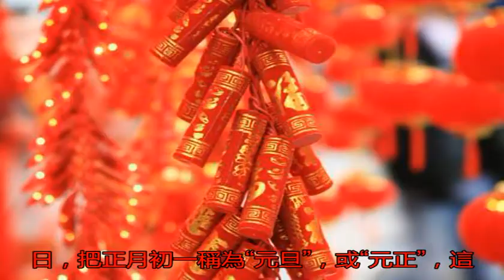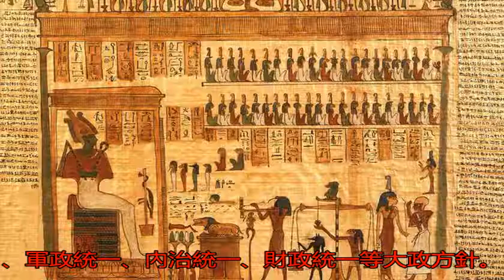“元旦”起源于埃及，早期的元旦其實為農歷的第一天_中國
原標題：“元旦”起源...